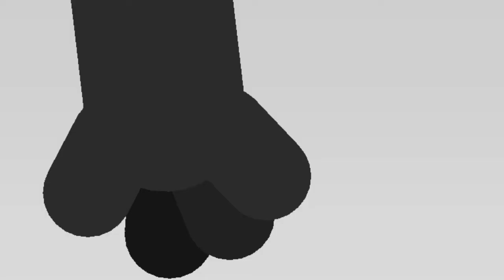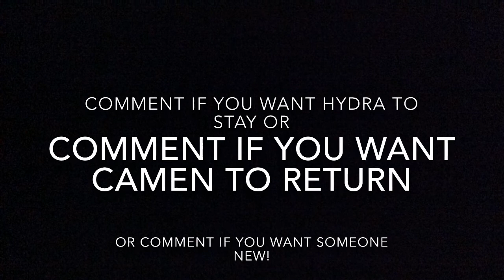Camen RHG demo-the return!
As a gift back, you choose my oc ps. I forgot to add at the end, “or comment if you want slider to return!”